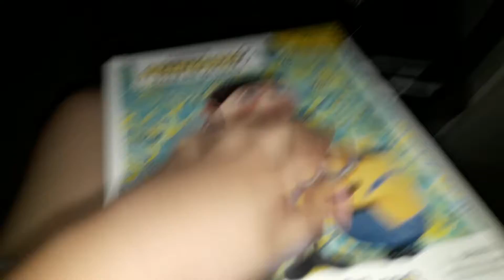Various toys, toys, toys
2022 Thomas Minion calabaza Shrek Lego Mario Mabel Transformers teléfono